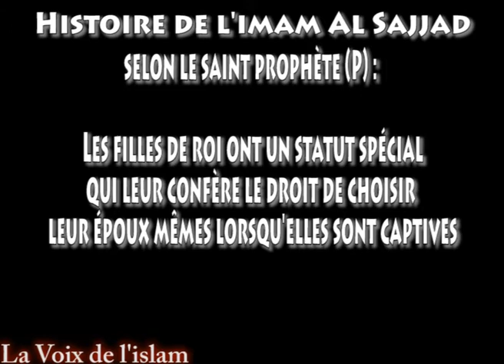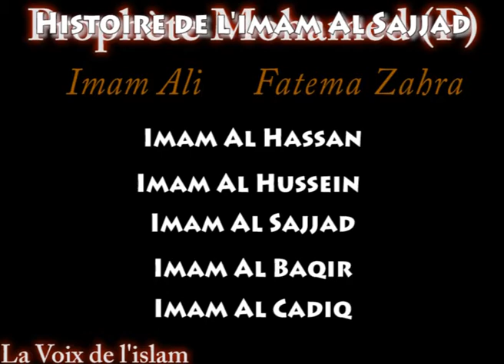Imam Al Sajjad